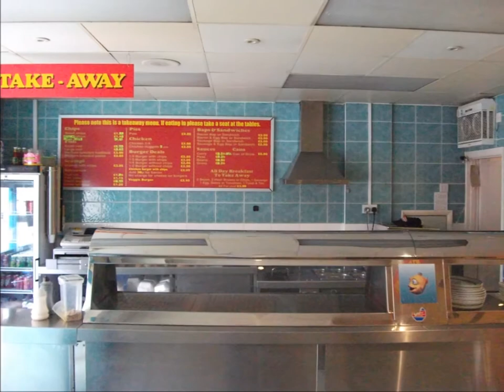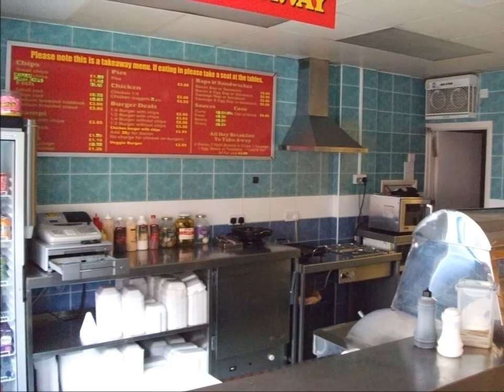4028 Fish and Chip Shop Business For Sale in Northampton Northamptonshire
If you would like to see all of the businesses we have for sale follow this

Business Description

Business History

Preferred Commercial is delighted to offer for sale this Fish and Chip Shop Business For Sale in Northampton Northamptonshire, which was established in the 1960s and which has been in our client's careful hands since 2008. The fish and chip shop is only now being offered to the market due to our client's wish to retire. The business currently runs at a restricted pace and trades 6 days a week, generating a turnover in the region of £100,000 per annum, derived from traditional fish and chips, pies, sausages etc. There is an 80 cover restaurant and food is available to eat in or take away. We feel the turnover could be further increased by extending the range of food available to include kebabs and pizzas etc. There is also scope to open later into the evening and trade 7 days a week. We feel that a new owner running the business to its full capacity could easily generate a turnover between £4,000 and £6,000 per week. A new owner could offer a delivery service and embark on a modest marketing campaign to promote the business further. The business has an excellent reputation and a loyal customer base, enjoying much repeat trade. This is an ideal opportunity to acquire an established fish and chip restaurant with huge scope for future development. Early negotiations with Preferred Commercial must come highly recommended.

Location

College Street Chippy occupies single-storey lock-up premises, ideally located in the heart of Northampton, Northamptonshire. The premises benefit from ample parking in the vicinity and are surrounded by a wealth of complementary shops and businesses. The business enjoys a high footfall and much passing trade. The area has excellent public transport links with numerous bus stops and a railway station within easy walking distance. Northampton is a large university town with one of Britain's largest markets and a thriving nightlife. The premises boast easy access to the A-road network and the M1 motorway is 5 miles away. Milton Keynes lies 16 miles to the south, while Coventry is approximately 33 miles to the north west.

Financial Details

T/O:                 £100,000 approx.

Opening Hours

Mon -- Fri:        11:00am to 4:00pm

Sat:                  11:00am to 6:00pm

Sun:                 Closed

Accommodation

Substantial single-storey lock-up fish and chip shop premises. Briefly comprising:

Ground Floor

• Serving area with counter, range, electronic cash register, drinks chiller and other equipment

• Restaurant area with tables and chairs for up to 80 covers

External

• On-street parking

Tenure

Leasehold

Original length:            10 years

New 10 year lease available